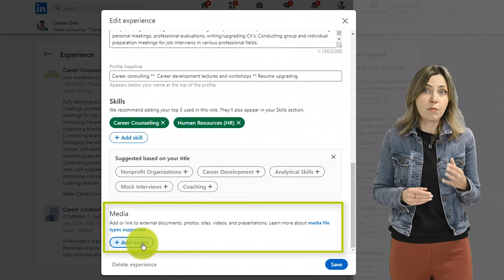7. ניסיון תעסוקתי